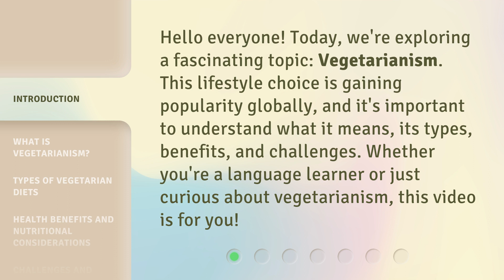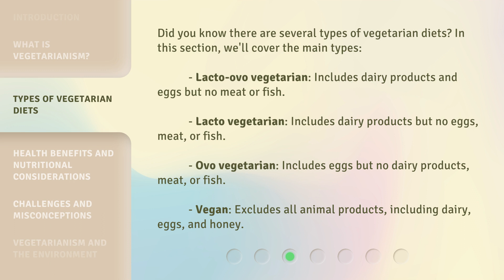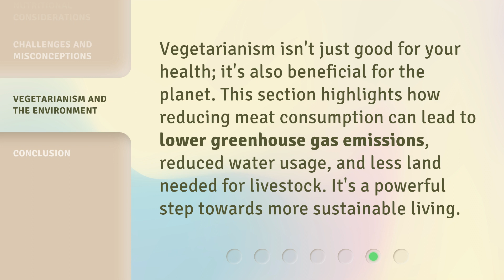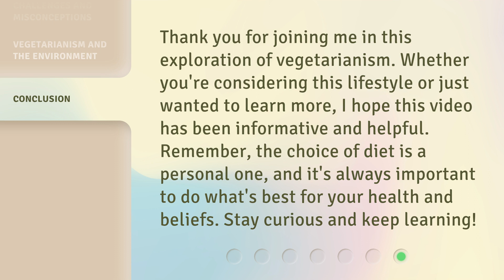Understanding Vegetarianism: A Guide to Green Eating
Unveiling Vegetarianism: The Ultimate Guide to Green Eating • Discover the secrets of vegetarianism and embark on a journey towards sustainable and healthy eating habits. This comprehensive guide provides valuable insights, tips, and delicious recipes to help you understand and embrace the world of green eating. Join us as we demystify vegetarianism and unlock a whole new level of culinary adventure!

00:00 • Introduction - Understanding Vegetarianism: A Guide to Green Eating
00:32 • What is Vegetarianism?
01:04 • Types of Vegetarian Diets
01:40 • Health Benefits and Nutritional Considerations
02:10 • Challenges and Misconceptions
02:35 • Vegetarianism and the Environment